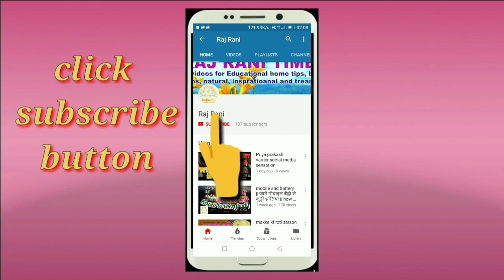Banana milk Icecream | केले से बनाएं हैल्दी और टेस्टी आइस क्रीम, जिसे बच्चे खाने से मना नहीं करेंगे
how to make banana milk Icecream at home
how to make banana milk Icecream
Banana milk Icecream kaise banaye
Banana milk Icecream banane ki vidhi
बनाना आइस क्रीम बनाने का तरीका

|| RajRani ||
|| Raj Rani ||